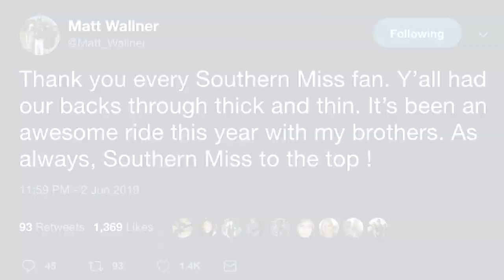Southern Miss' Matt Wallner drafted by the Minnesota Twins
Southern Miss outfielder Matt Wallner became the highest draft pick out of program with a 39th selection by the Minnesota Twins. Wallner leaves behind a school record of 58 home runs.

Video by: Alyssa Newton
More from The Sun Herald: